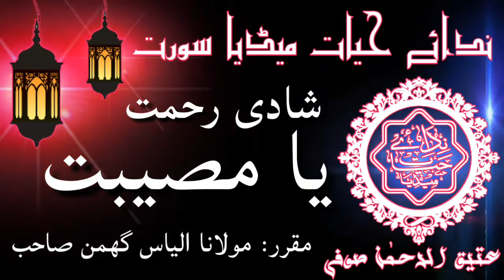Shadi; rahmat ya musibat by Maulana Ilyas ghumman Sahab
Na badshah hun dilon ka na khateeb hun me lafzon ka
Allah saath deta he baaten me dil se karta hun

Shadi; rahmat ya musibat
Voice of: Maulana Ilyas ghumman Sahab
Dosto is video me shadi ke mutalliq bayataya gya he jahej Lena Dena,dekhna dikhana,nikah,barat,haq Maher, waleema,newta aur digar muamlat par mukammal guftugu.